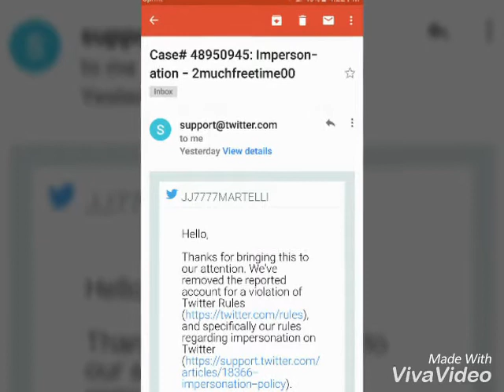Lumps McGee supports stalks Joseph Martelli 7777 and making fake Twitter accounts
Joseph Martelli 7777 reported this Twitter and of course Lumps McGee ... Well this Lumps McGee stalker has mental problems big time.  Joseph Martelli 7777